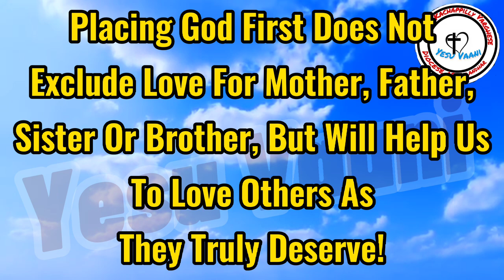Place God First That We Love Others As They Deserve! Mathew 10:34-11:1 🙏Like, Subscribe, Share🙏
Seek New Strength From The Courage Of Christ Our Shepherd So That We May Love As He Has Loved Us!

🤏Complacency can be defined as "self-satisfaction accompanied by unawareness of actual dangers or deficiencies". This is a false peace, even a harmful peace. It is a self-satisfied peace that lulls us to sleep and can result in the loss of those things that are truly most valuable in life: God, faith, family, etc. Jesus comes to interrupt that false peace by putting the tables of our lives upside down, in an effort to awaken us to the dangers that our false peace has blinded us to. As he drove out the sheep and oxen from the temple, so, too, he will use circumstances, trials and difficulties as his "sword" to drive out from our lives whatever is opposed to God's goodness and our own dignity.

🤏“Whoever loves father or mother more than me is not worthy of me”: with this phrase we start getting an inkling of the type of sword our Lord is wielding. He is giving us a criterion that starts from heaven downward because he is trying to lift us from the earth upward. The bond of natural relationship (mother and child) must be subordinate to the love we have for God. Because, no creature, not even our parents, can bring us to the fullness of life and happiness that comes only from God. Jesus invites us to adapt our standards from the merely natural and passing to the supernatural and everlasting. God wants us to love him, not because he needs our love but because we need him.

🤏Love of God Is Inclusive Not Exclusive. Giving a cup of water to one of the least of our brothers and sisters will not go unrewarded, and therefore, unnoticed. In this way, Jesus shows that he is not calling us to a love of God that excludes others. The standard of placing God first does not exclude love for mother or father, sister or brother. Once we love God as he deserves, we will learn to love others as they truly deserve. In fact, we merit the vision of the God we cannot see by loving the neighbor we do see. The Master's recommendation ends when He values our small gestures of help and support to those living with the Lord, his disciples, which are all the Christians. When we deal with our fellow men, we should be conscientious that he who lives with the Lord, whoever he may be, must be treated as we should treat him.

🙏Lord Jesus, Following You Demands My All, And At Times It Seems That I Do Not Have The Strength To Give What You Ask! . Help Me To Stay Close To You In All Circumstances In Life So That I May Live The Standard Of Love And Generosity That You Ask! God Bless!